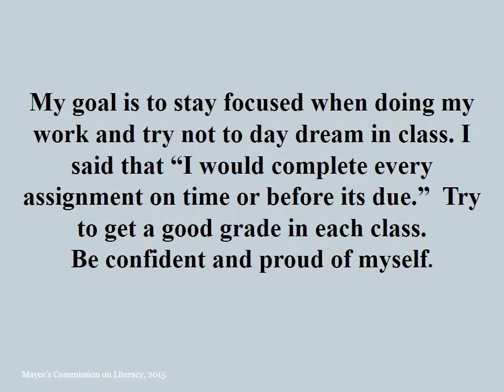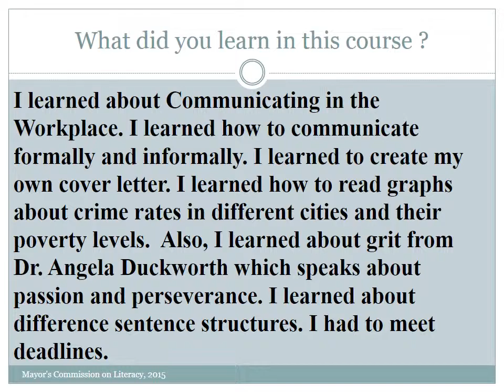Denise Bowman PowerPoint Presentation - Final Project 2015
I am happy. My Online Adult Mayor's Commission on Literacy learners have done exceptionally well. Eight of the 11 learners will complete the course, and three are passing with distinction. Their Point Presentations are commendable. Non-native English speaking learners are 4=44%, Learners represent 5 different countries, 100% of the learners live in low-socio-economic home, Learners will have a post test assessment to validate their learning, and the course meets the standards of College and Career Readiness Standards for English Language Arts and Literacy for Adult Education. Please take a look at Denise Bowman — feeling delighted.